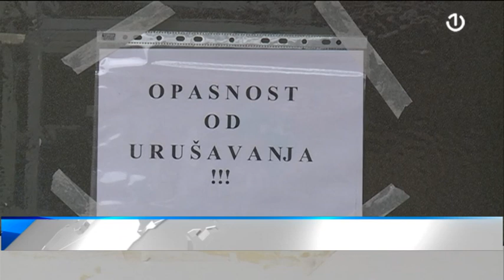Protest mještana Željeznog polja